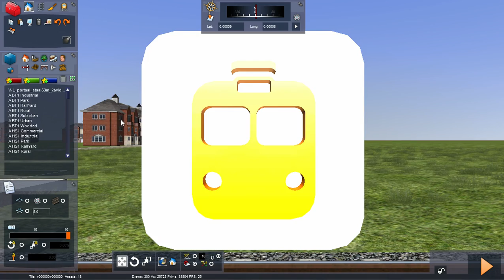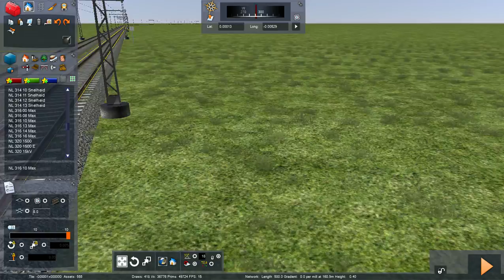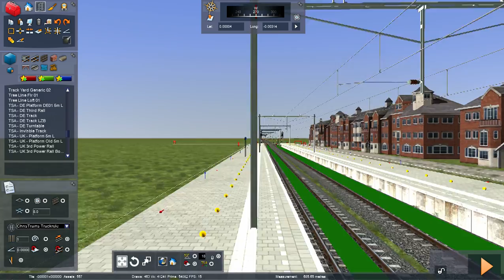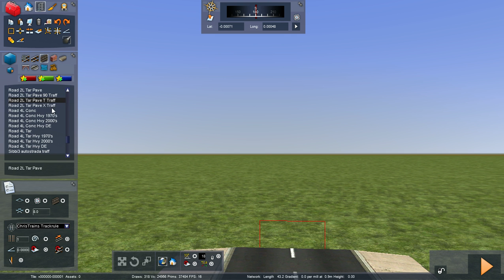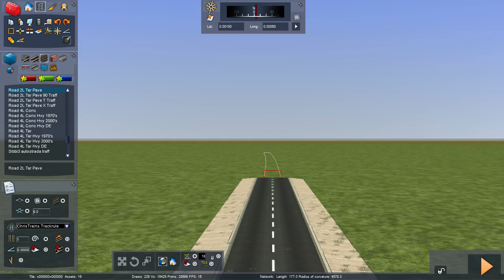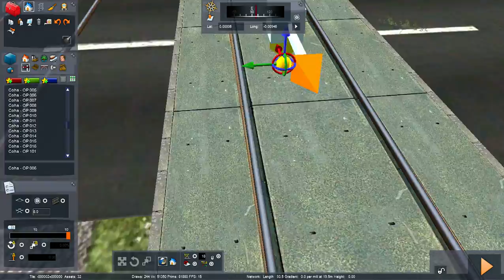LET`S BUILD TRAIN SIM EPISODE 6